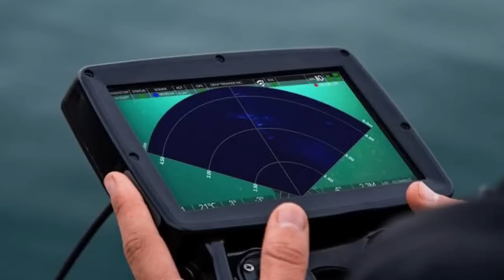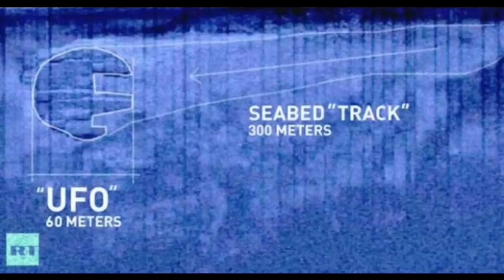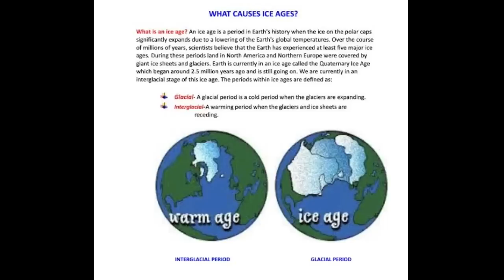The Baltic Sea Anomaly | बाल्टिक सागर का रहस्य | real mystery stories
dosto aaj mai aapke liye lekar aaya hu ek bahut hi rahasyamayi aur bilkul asli ghatna  .  iss ghatna ko kaha jata hai  ,  the baltic sea anomaly  .  iss ghatna ka rahasya aaj tak un suljha hai  .  yaa kahe ki sarkaare iss ghatna ke bare me aam logon ko batana nahi chahti  .  mujhe iss tarah ki bahut si ghatnao ke bare me jankari hai aur aane wale videos me mai aapko unn sabhi rahasyamayi ghatnao ke bare me sabooto ke sath jankari dunga  .  waise iss video me bhi maine iss ghatna se judi kuchh asli photo dikhai hain  .  asha karta hu ki aapko ye video jarur pasand aayega  .  iss video se judi jyada jankari ke liye aap mujhe mere instagram par messege kar sakte hain  .

real mystery
baltic sea anomaly
real mystery stories
real mysterious incidents